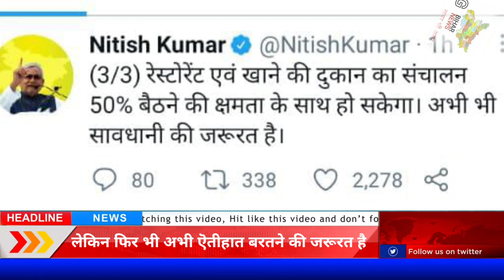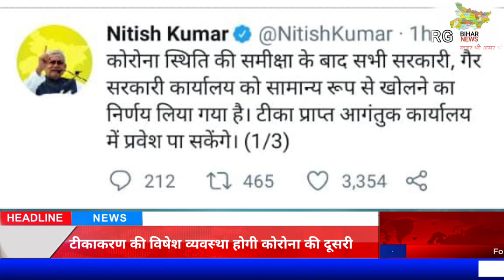बिहार में अनलॉक-4 का गाइड लाइन जारी , जानें किन-किन चीजों पर मिली है छूट